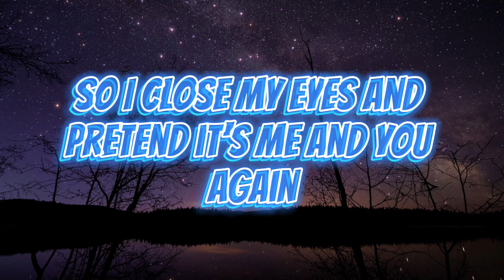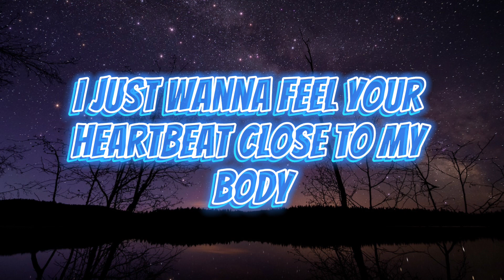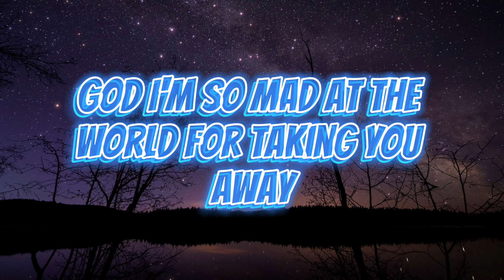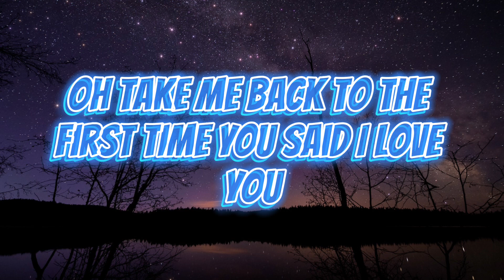Yaeow - Long Way Home (Lyrics)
Artist - yaeow
Song - Long Way Home

Follow yaeow -